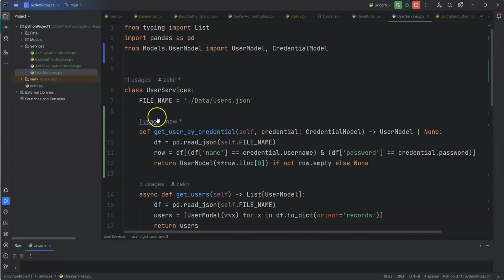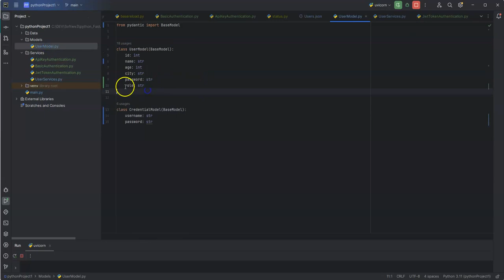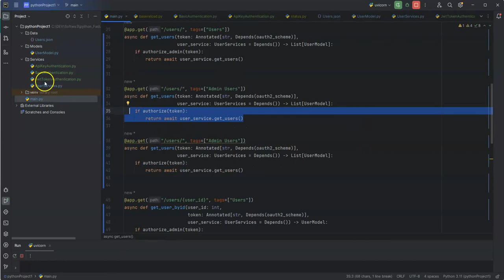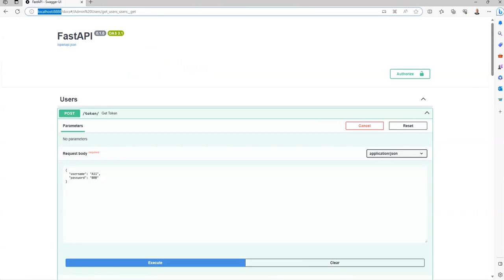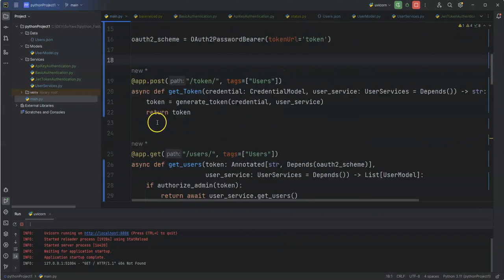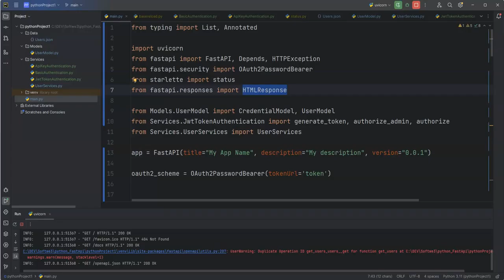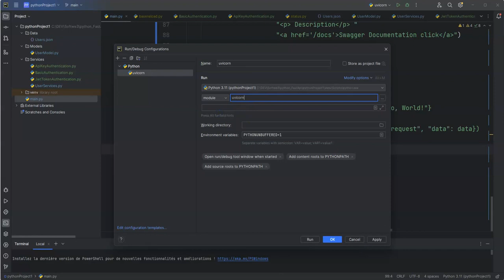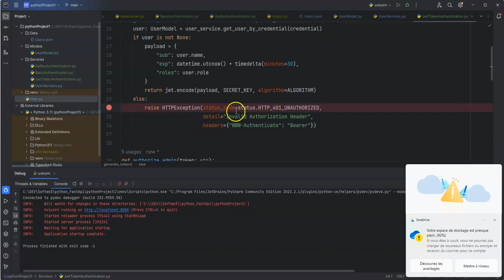Web Api - FastAPI #16 : JWT Roles & Debugging